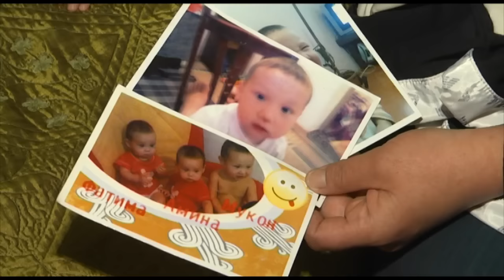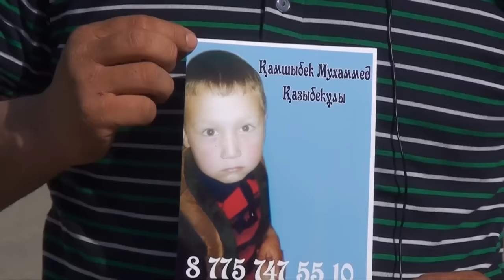Неизвестная женщина похитила ребенка в селе Амангельды